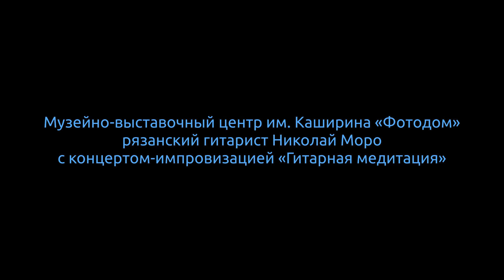Фотодом - Николай Моро - Рязань 08.02.2019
Музейно-выставочный центр им. Каширина «Фотодом» рязанский гитарист Николай Моро с концертом-импровизацией «Гитарная медитация»